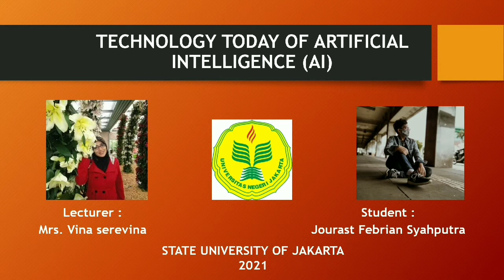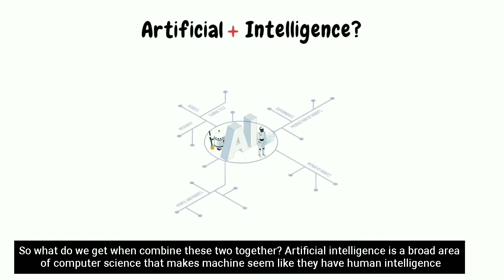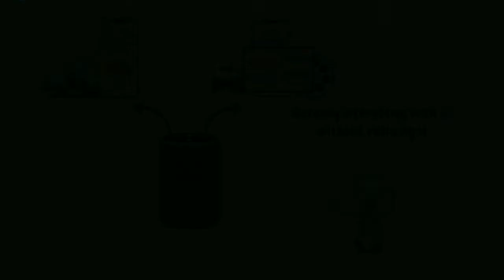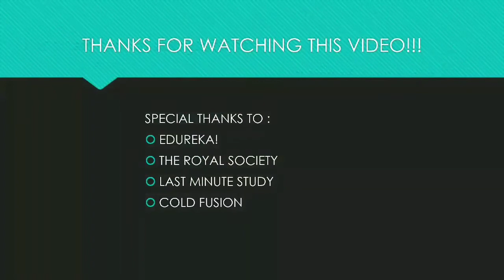Chapter 7 Technology Today (Jourast Febrian Syahputra)